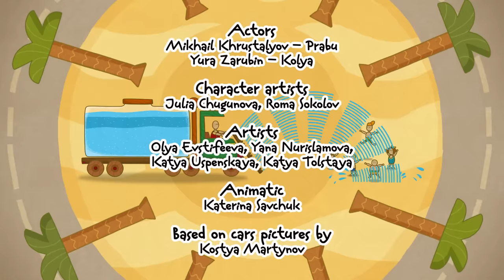Carros de brinquedo. Um Limpador de ruas. Desenho animado para criancas.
Wow, temos palmeiras na nossa cidade! Claro, é verão. Sim, o verão é demais. Sol, calor... Mas tem um monte de poluição nas ruas. Um limpador de rua pode ajudar com isso. Limpadores de rua são carros de serviço. Nosso limpador tem um tanque de água bem grande, um canhão de água e um borrifador. Ele mantém as ruas limpas.
Que bom que existe o limpador de ruas!

DUBLADORES:
Prabu - Duda Baguera
Nick - Arthur Baguera